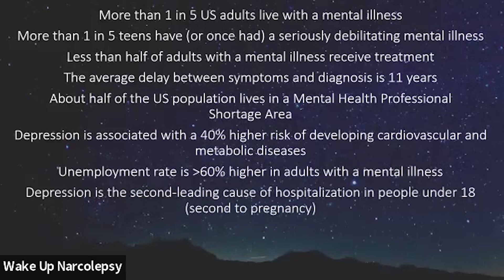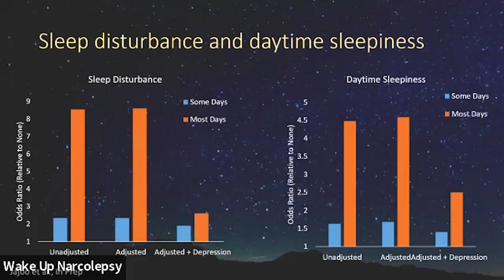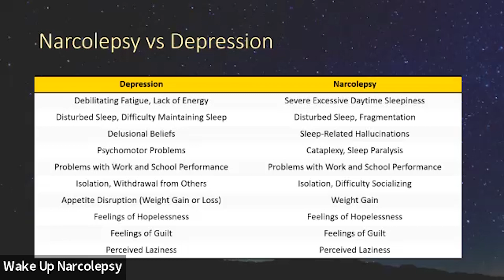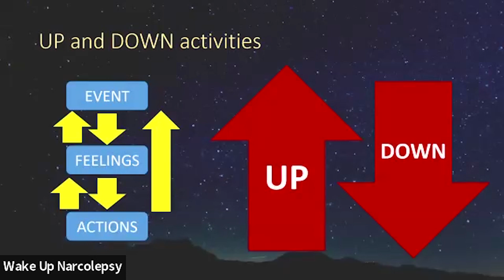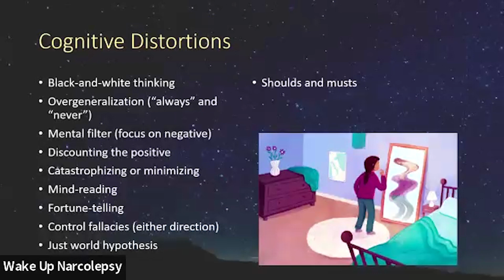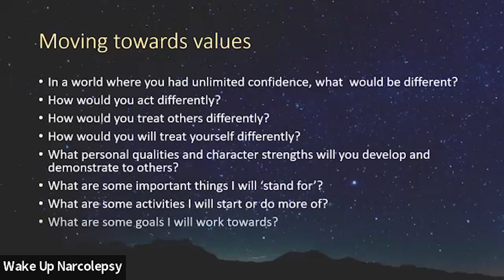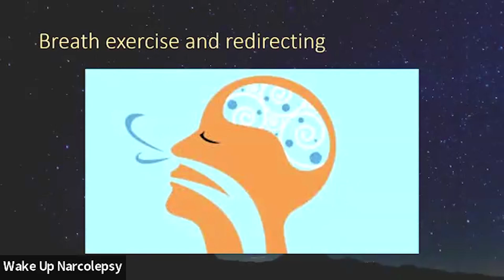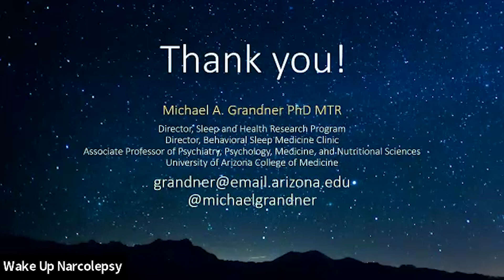Managing Your Mental Health - Dr. Michael Grandner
Recording from Wake Up Narcolepsy's 2024 National Summit on April 27th in Redmond, WA.

Managing Your Mental Health - Michael Grandner, PhD, MTR, CBSM, FAASM

These recordings from the WUN Summit on 4/27/24 have been edited for time, accuracy and/or clarity of information for the patient community.